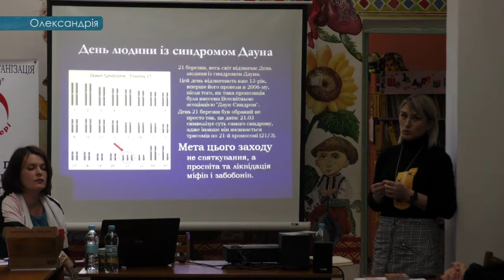Синдром Дауна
Суспільству треба протягнути руку їм на допомогу